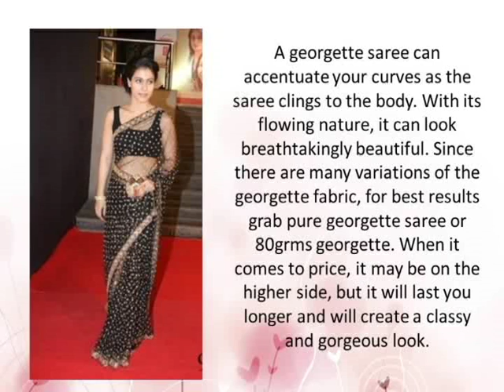Create Sensation in Sarees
sarees are one of the most feminine of garments ever donned by a woman. Since time immemorial this garment has found a place for itself in the Indian society. Any women can look ravishing in a saree whatever fabric it may be. Sarees come in different fabrics, of which georgette is a favorite​ with many.